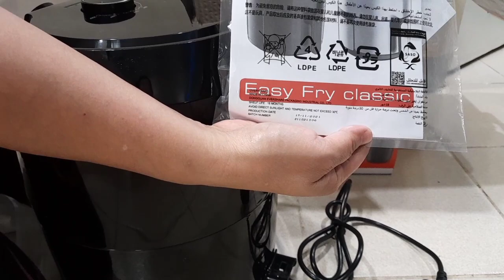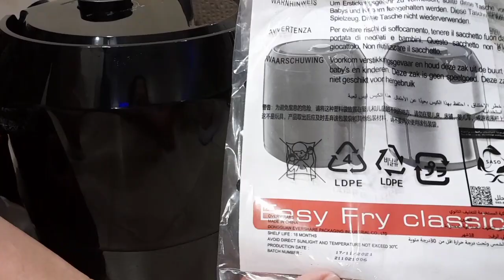AIR FRYER UNBOXING | Serokz Vlog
An air fryer is a countertop cooking appliance that combines a heating element and a powerful fan to circulate hot air, similar to a convection oven. Air fryers produce foods that are crispy outside and moist and tender inside without actual frying.

How do air fryers work? Unlike a deep fat fryer, where food is submerged in hot oil, an air fryer uses convection heat. Air fryers circulate hot air to cook the food, similar to a fan oven and rely on a chemical process known as the Maillard reaction to crisp up the exterior of food, with tasty results.

The revolutionary thing about them is that they have a reputation for creating crispy foods much like a deep fryer, but without a lot of the health downsides. They're also faster and more efficient than traditional ovens because of their small size and how quickly air and heat are circulated around the items inside.